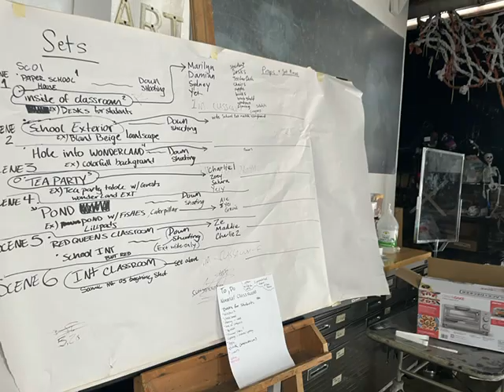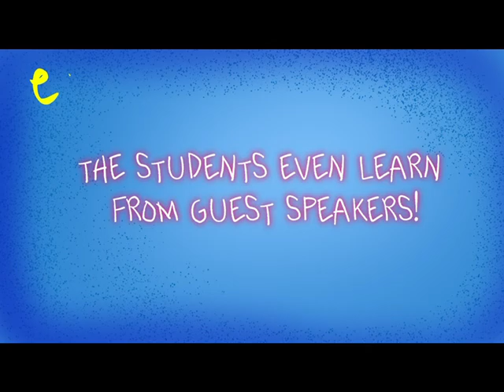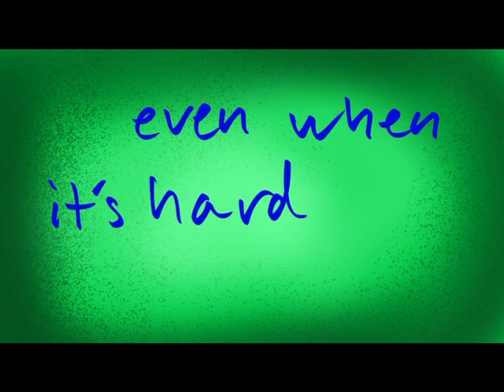Behind the scenes Ahochi Wonderland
Ahochi, a Native American girl, faces challenges expressing herself under the oppressive rule of her teacher. When a mischievous Red Fox steals her only escape from her boring and grim reality, Ahochi suddenly finds herself led into a surreal and otherworldly adventure.

Director - Charlotte Hawthorne, Zoey Davis, Yeiy York, Emma Fieszel, Erica Angelrosales, Alejandra Ceniceros, Alyssa Johnson, Yeiska Martinez, Carter Warren, Sydni Williams, Madi Self, Jacqueline Drew, DeAsha Lane, Saleya Lemons, Charlie B Horn, Xajara Sanroman, Marilyn Mayberry, Gracie Hart